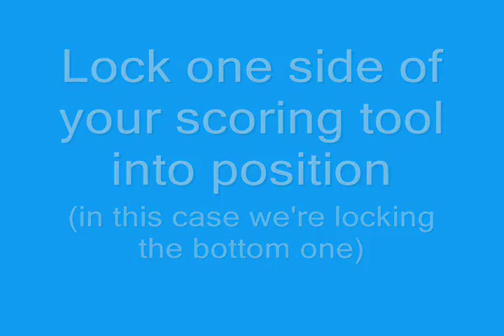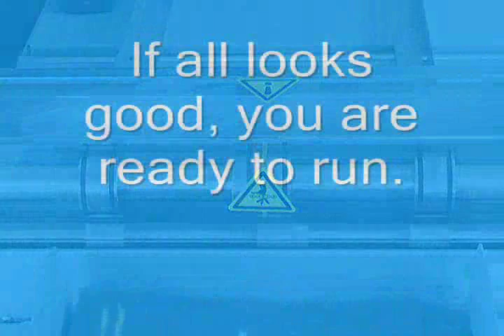How to Center Bindery Equipment Rotary Scoring Devices for Best Results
Tip for Better Scoring and folding with bindery equipment scoring devices. One of the main factors in producing a proper score (crease) on paper is correct centering of the crease. This video demo shows how to quickly center the score on any type of bindery equipment using rotary scoring devices, including folding machines, scoring machines, and cover feeders on saddle stitchers and perfect binders.